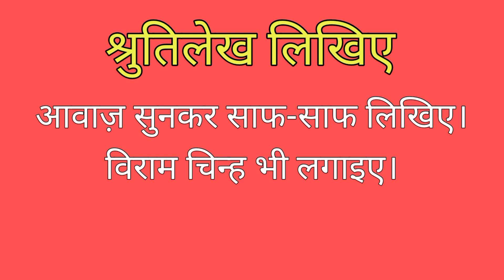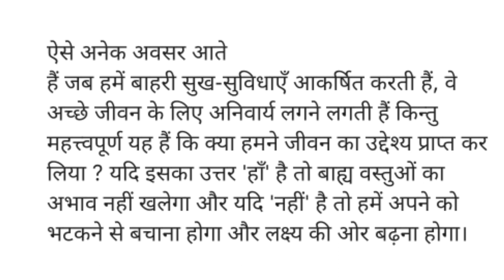हिन्दी का इमला। कक्षा 9 व 10(230) इमला लिखने का अभ्यास करें । इमला। Imla l Dictation in Hindi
हिन्दी में इमला लिखिए (230) श्रुतिलेख कक्षा 9 व 10 Dictation in Hindi

हिन्दी_इमला लिखना कैसे सीखें

हिन्दी का इमला(230) कक्षा 9 व 10।। इमला लिखने का अभ्यास कैसे करें । इमला। Imla l Dictation in Hindi

हिन्दी का इमला।। कक्षा 9 व 10।। इमला लिखने का अभ्यास कैसे करें । इमला। Imla l Dictation in Hindi

इमला कक्षा 9 व 10
हिन्दी में श्रुतिलेख लिखिए।
हिंदी इमला ll हिंदी में श्रुतिलेख लिखिए कक्षा 9 & 10
 ।। इमला लिखना सीखिए

हिंदी इमला

hindi_likhna_kaise_sikhen

शुद्ध रूप से इमला लिखने का अभ्यास । How to write dictation l Dictation in Hindi l हिन्दी में इमला

This Channel is just a small effort to convey my understanding and my perspective about the concept of Hindi language that are available for free use on their respective books and magazines . My intention is not to distort any information conveyed by them. This is solely my own opinion and understanding of the Hindi language, what i read and understand from the given material. Whole credit of collecting , processing and distributing such as amazing information on Hindi language goes to all those platforms.